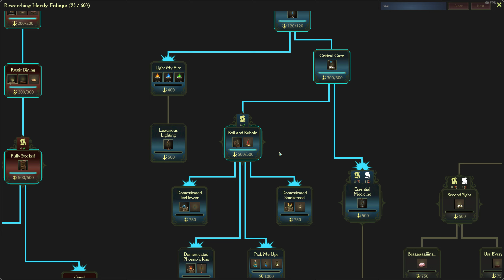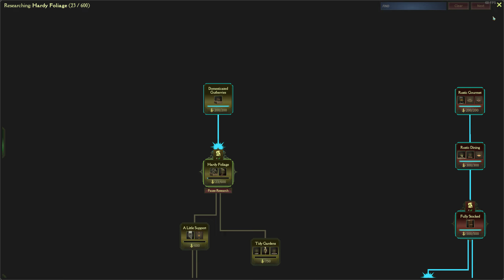#07: Mind over Magic - Ausbau in der Unterwelt - Lets Play - deutsch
Notfall! Die Schule der Magier muss neu aufgebaut werden. Und wer wäre da besser geeignet, als wir - ihr und ich! Also ran an die Steine, Hölzer, Viecher... gesammelt und aufgebaut! Ach, wie schön ist nur dieses neue kleine early Access Spiel!? Ich liebe es jetzt schon und denke mir, wir werden hier eine Menge Spaß haben und wilde Abenteuer erleben!

Was Steam sagt:
Design, build and manage your magic school to explore what lies below. Study lost arcana, grow exotic plants, brew potions, and raise undead servants -- only you can prepare your fragile students to harness their Mind Over Magic.